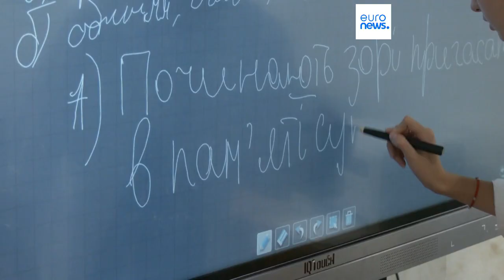Ucraina, a Kharkiv una stazione della metropolitana trasformata in aula scolastica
Per consentire agli studenti proseguire i programmi nonostante le conseguenze della guerra, una stazione della metropolitana di Kharkiv, in Ucraina, è stata trasformata in aula scolastica